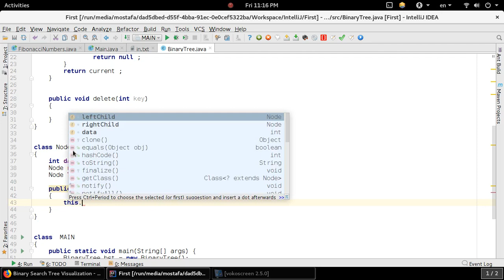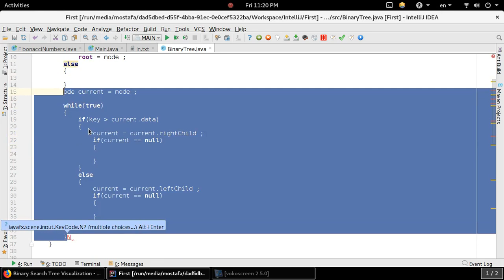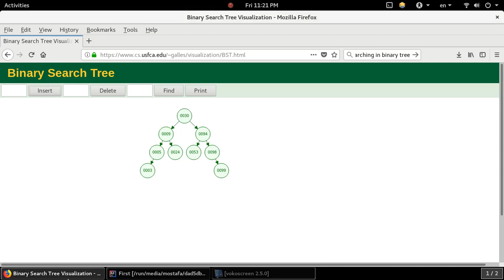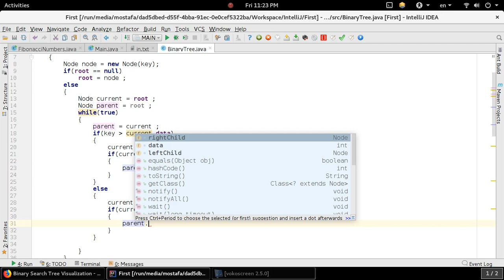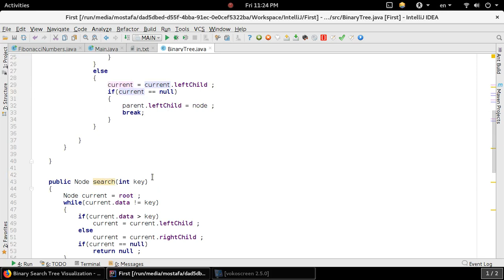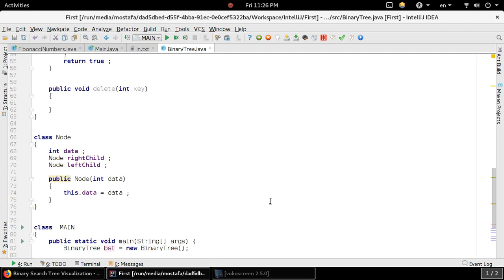Insertion in binary tree - الإدخال في الشجرة الثنائية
Insertion is one of fundamental operations in Binary Tree . It likes Searching . In this tutorial we 're going to see that .